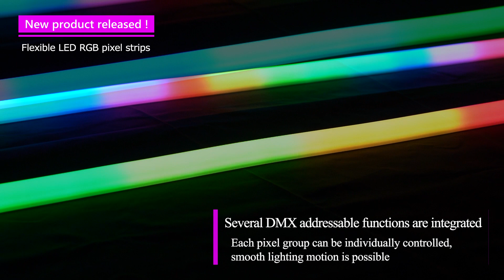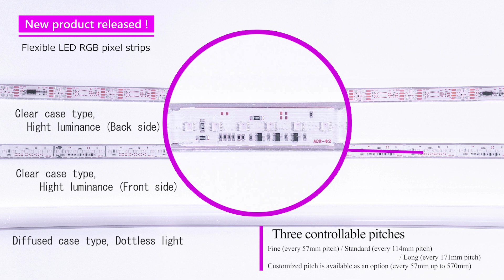Flexible LED RGB pixel strips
Several DMX addressable functions are integrated.
Each pixel group can be individually controlled, smooth lighting motion is possible.

Compliant with DMX512 standard, general DMX controller can be used for variety lighting effects.

We, ATEX is one of the leading LED lights manufacturer in Japan.
Please check our website for other LED lights.